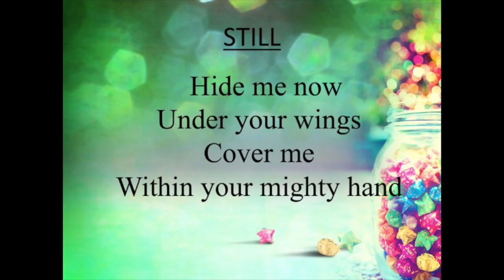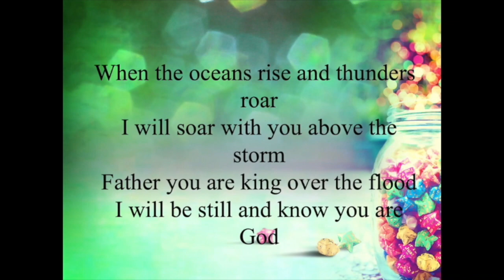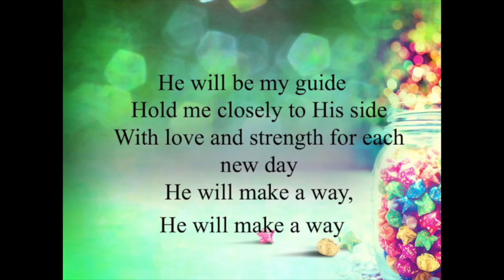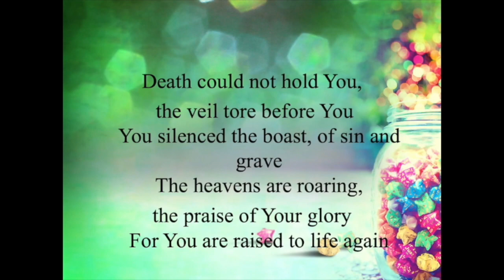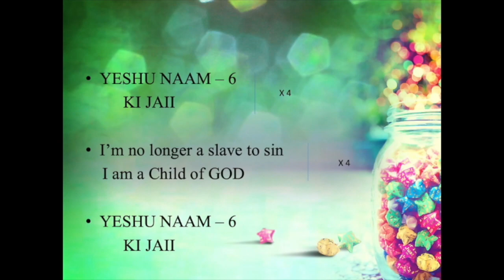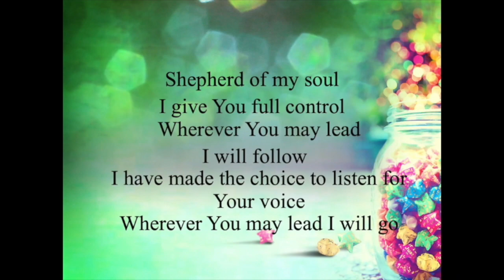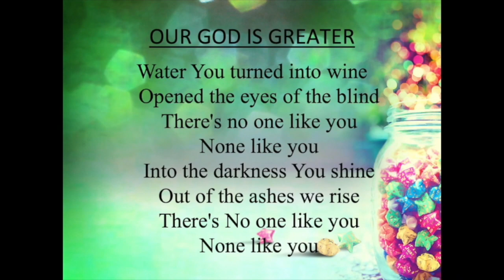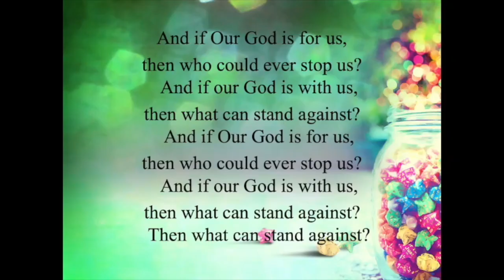28th June, 2020 - Worship at Peniel Tabernacle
Song List
Still
God will make a way
Yeshu Naam/What a beautiful name/No longer slaves
Shepherd of my soul
Our God

For more information about the service and individual links to audio tracks, videos please